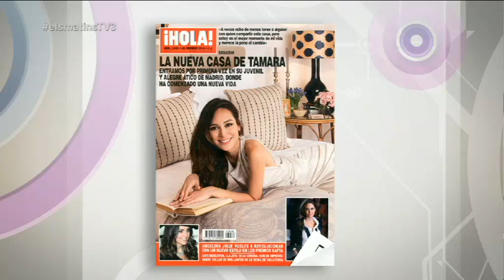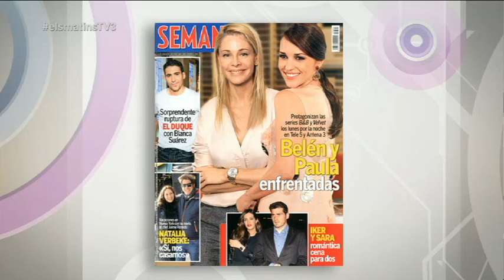TV3 - Els Matins - Comentari de l'Empar (19/02/14)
Apunt del dia d'Empar Moliner i les revistes del cor amb Peté Soler.